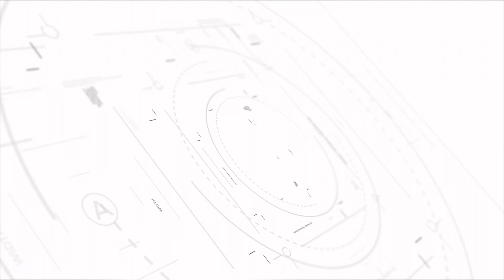BIG DISCOUNTS IN BAHIRA TOWN | EP. 29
Price and property brings you reality which society and plots are good for you.
Price and Property intends to clear all the misconceptions created in the Market.
Here is right information for your right investments.
Follow us for amazing facts and right Information!
Price and Property intends to put a full stop on all rumours about Real Estate Industry and bring you the right information for your right decisions.
PNP TALKS will bring you information that you might miss while investing in Real Estate. It's beginning of a new journey in Real Estate with PNP.

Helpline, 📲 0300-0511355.